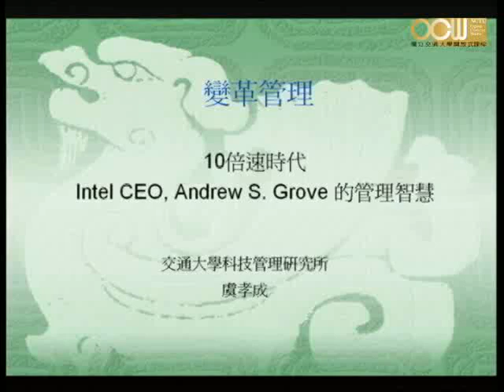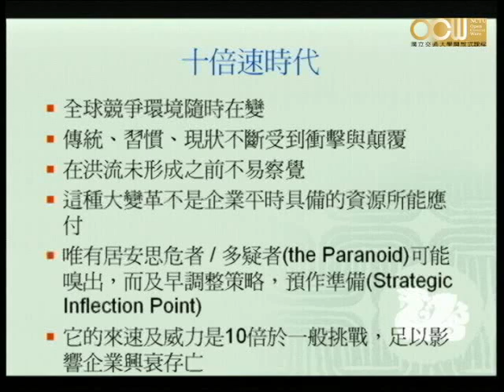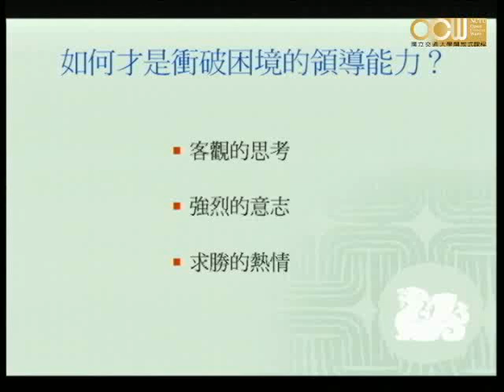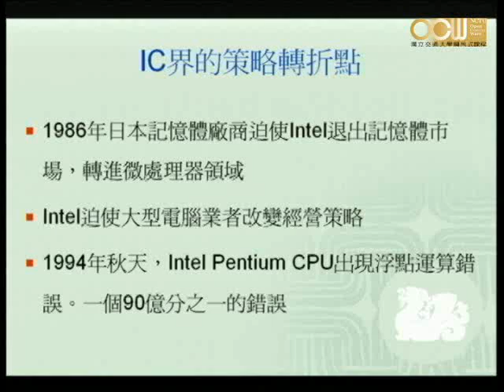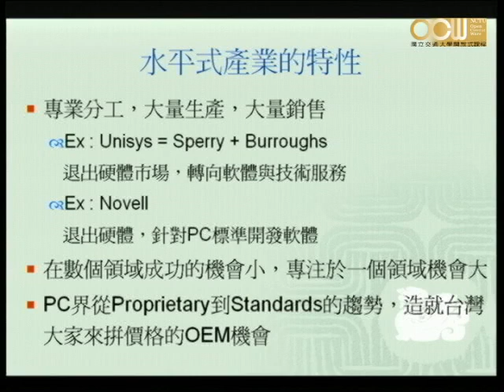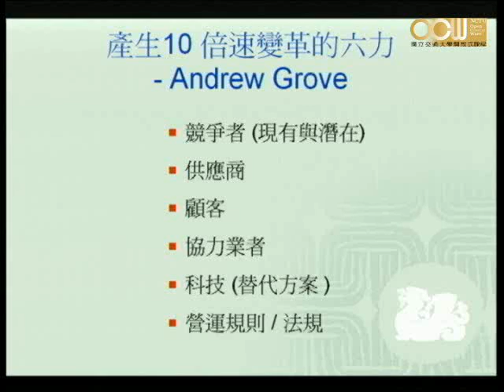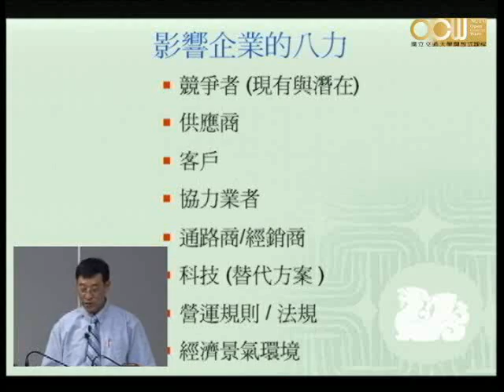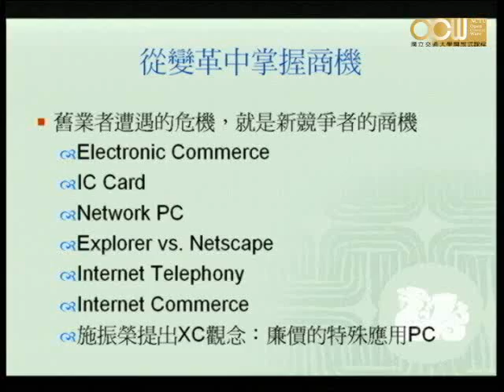Lec34 商業技巧與科技企業經營 第三十三章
變革管理
授課教師：科技管理研究所 虞孝成老師